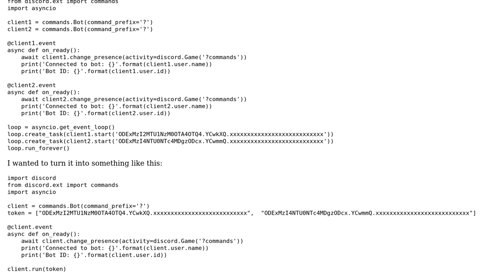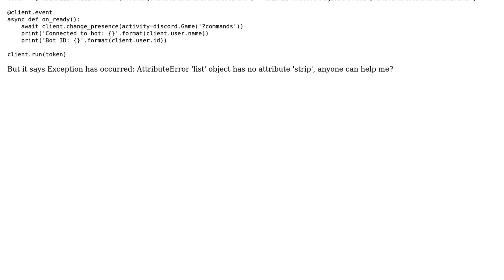Running two discord bot tokens at the same time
With thanks & praise to God, and with thanks to the many people who have made this project possible! You are responsible for your own actions.